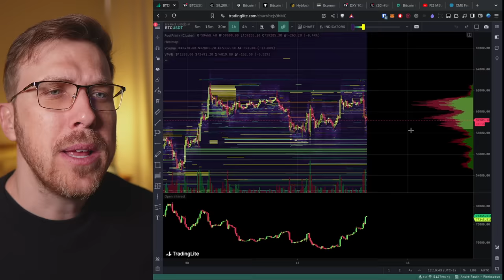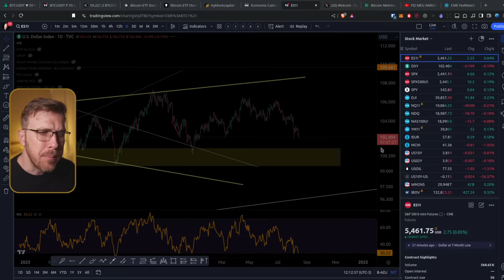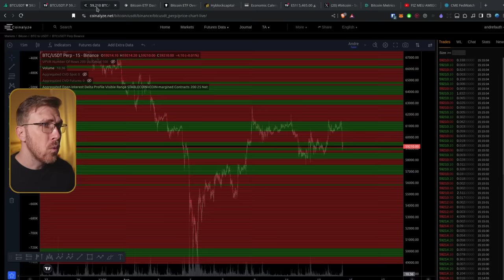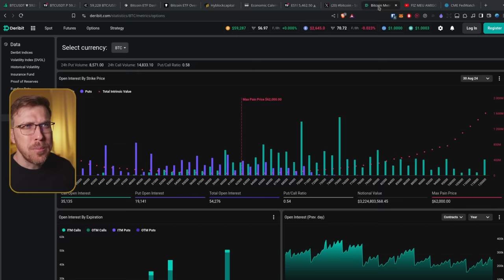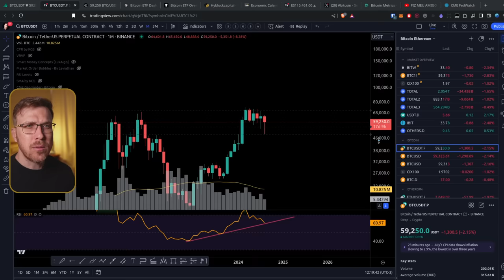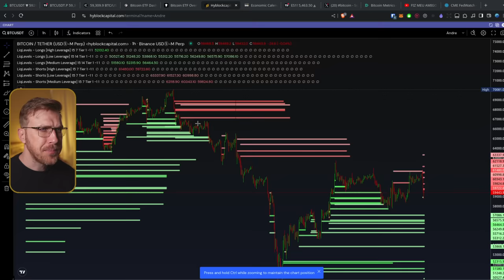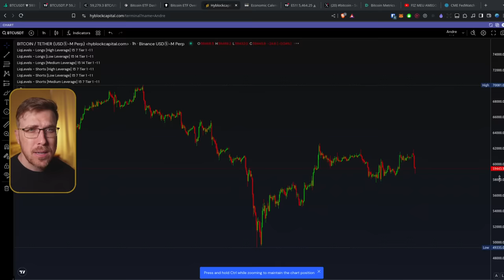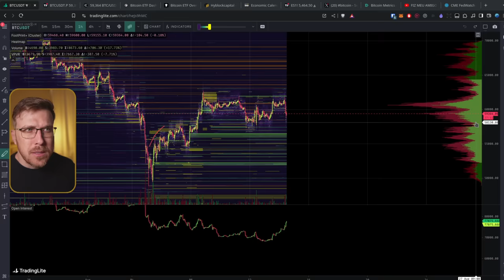Bitcoin REAGE MAL ao CPI e PRENDE Traders ACIMA! [Perigo... estagflação?]